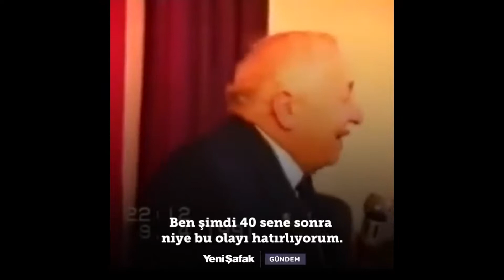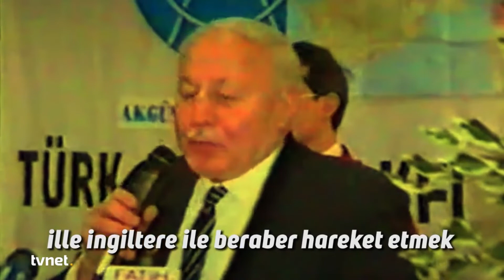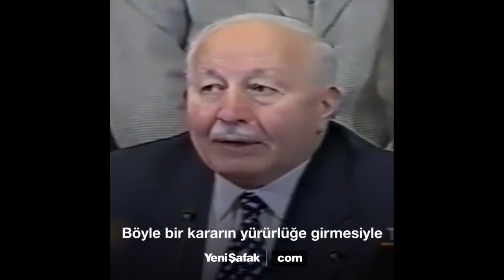Necmettin ERBAKAN ''Gangsta's Paradise'' Edit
Merhabalar,

Youtube'ye yeni katılan amatör bir editçiyim. Her videoda kendimi biraz geliştirme fırsatı buluyorum. İyi günler...